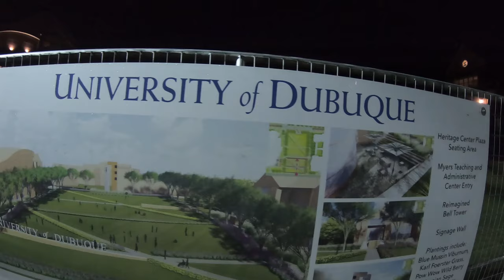The Farewell Guys Weekend [Day One] (2019)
*WARNING*
The following video includes a bunch of guy stuff. If guy things make you uncomfortable, you have been warned. If bodily noises make you uncomfortable, you have been warned. If you're easily offended, you have been warned.

On day one of the farewell guys weekend, I head to Dubuque with Seth and Gehrt to meet up with Dave for a special weekend celebrating Seth before he moves to New York.

We find ourselves reminiscing about old times at several key locations, Seth stumbles upon a third basement underneath Dave's house with a few secrets inside, and we meet Schmidt and Jorah, the puppers! We also find ourselves doing some urban exploration of a college campus.

Rock A Bye Baby (Instrumental) by The Green Orbs